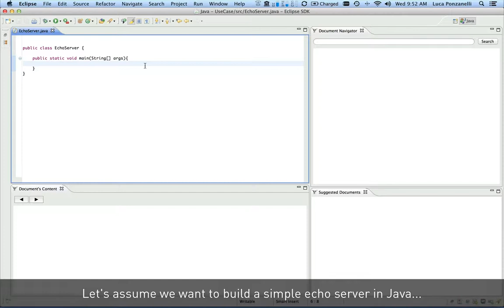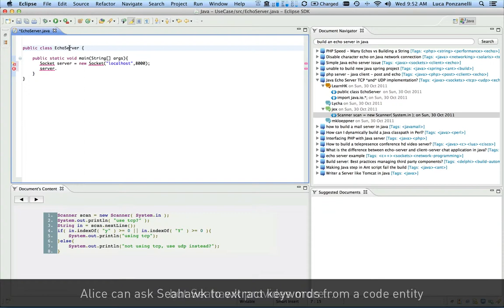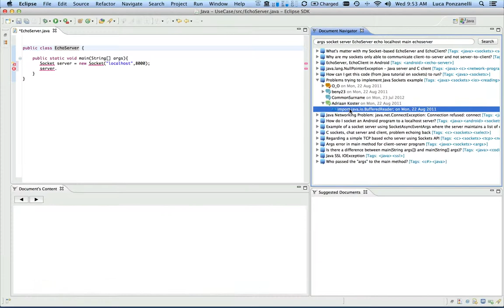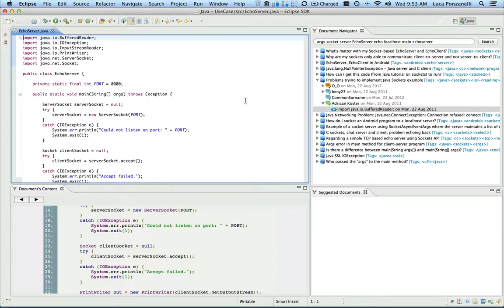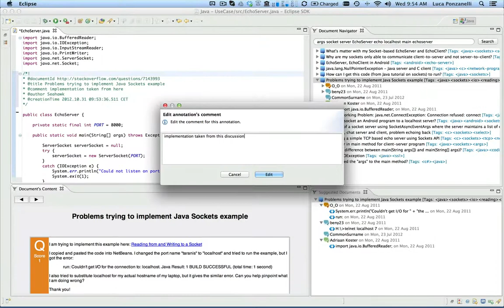SEAHAWK // Tool demo @ ICSE 2013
Services, such as Stack Overflow, offer a web platform to programmers for discussing technical issues, in form of Question and Answers (Q&A). Since Q&A services store the discussions, the generated "crowd knowledge" can be accessed and consumed by a large audience for a long time. Nevertheless, Q&A services are detached from the development environments used by programmers: Developers have to tap into this crowd knowledge through web browsers and cannot smoothly integrate it into their workflow. This situation hinders part of the benefits of Q&A services.

To better leverage the crowd knowledge of Q&A services, we created Seahawk, an Eclipse plugin that supports an integrated and largely automated approach to assist programmers using Stack Overflow. Seahawk formulates queries automatically from the active context in the IDE, presents a ranked and interactive list of results, lets users import code samples in discussions through drag & drop and link Stack Overflow discussions and source code persistently as a support for team work.